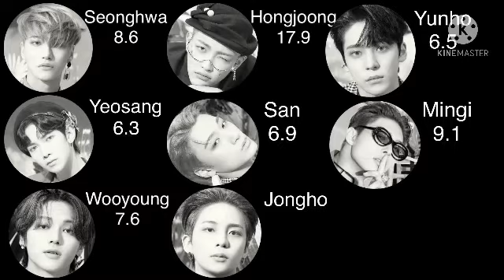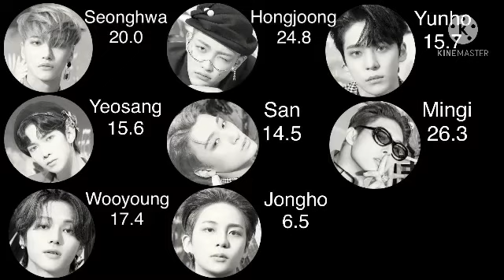How Would Ateez Sing “Asurabalbalta” By T1419